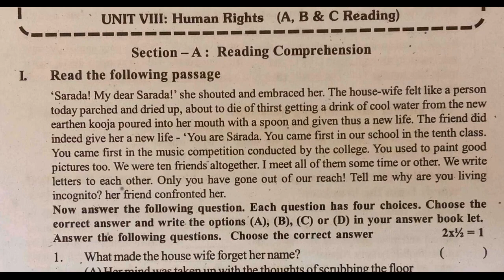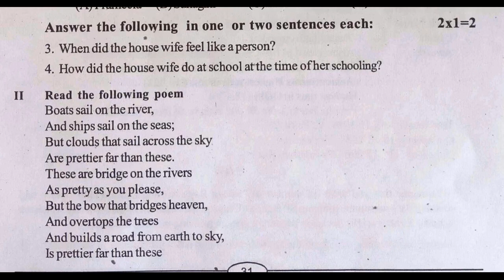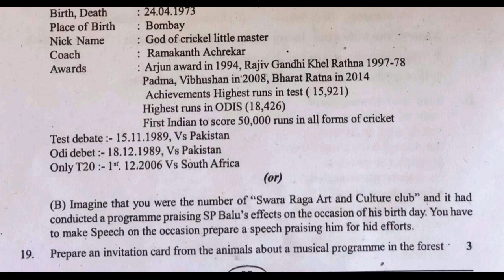10th class english formative paper | chapter wise 20 marks | lesson wise mini | fa4 english test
fa1 tests english paper class10 2022, fa-1 tests english paper class10 2022,
fa2 tests english paper class10 2022, fa-2 tests english paper class10 2022,

more links.

fa english class 10 practice test paper | english fa paper | english fa previous paper | fa english

Personality Development
Wit and Humour
Human Relations

Social Issues
Bio-Diversity
Nation and Diversity
Human Rights
10th class english formative paper | chapter wise 20 marks | lesson wise mini | fa4 english test

english fa lesson wise question paper 2022 10th class,
english fa1 lesson wise question paper 2022 10th class,
english fa2 lesson wise question paper 2022 10th class,
english fa3 lesson wise question paper 2022 10th class,
english fa4 lesson wise question paper 2022 10th class,